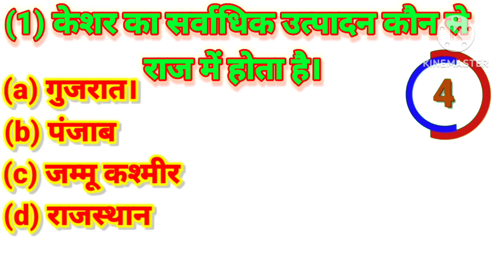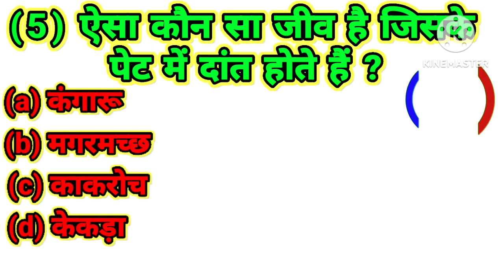gk Science gk ssc_cgl upsc seyar science selfimprovement 👍👍👍🙏🙏